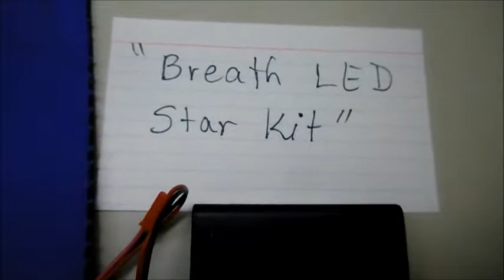Breath LED star kit with white LED lights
breath LED heart kit HBL-22.
apogeekit star kit AK27026 kit and add 5 white LED lights by myself and four AA batterys as 6 volts.
beautifully clean fresh breath air and look at the many stars in the evening night time.